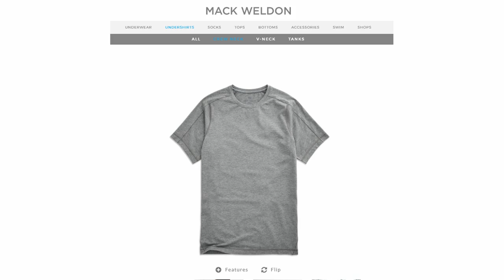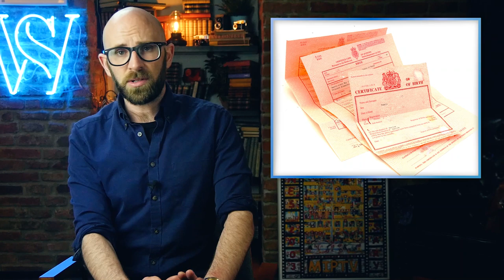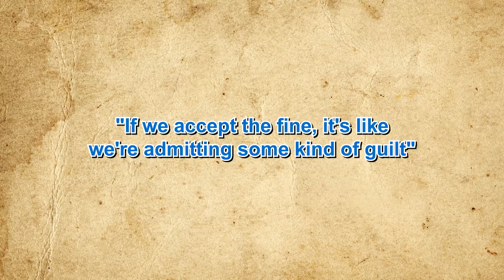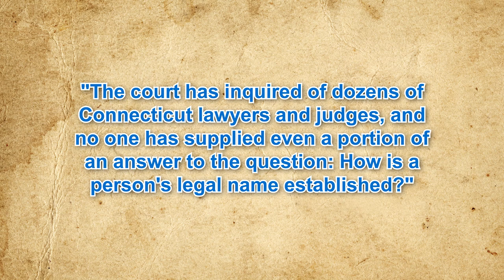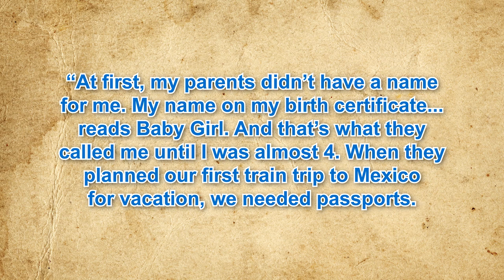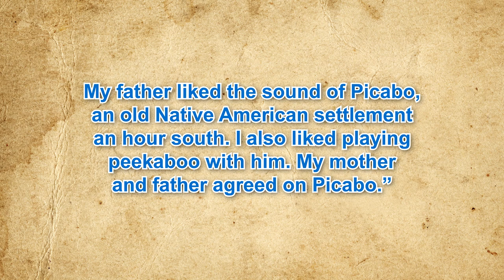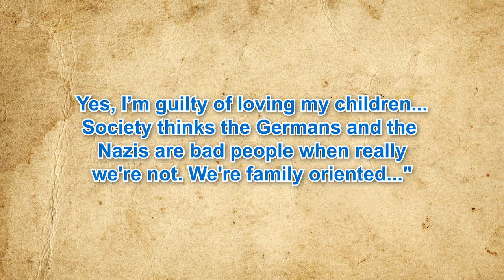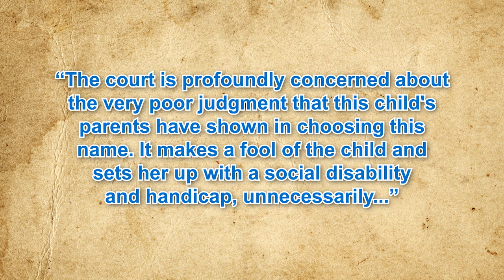What Happens If Parents Don't Give Their Baby a Name?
In this video:

It turns out there are a shocking number of rules and regulations concerning what parents can name their children, when the naming has to happen by, and even a section of the United Nations Convention on the Rights of a Child that specifically states that all people, from birth, have an inalienable right to have a name.